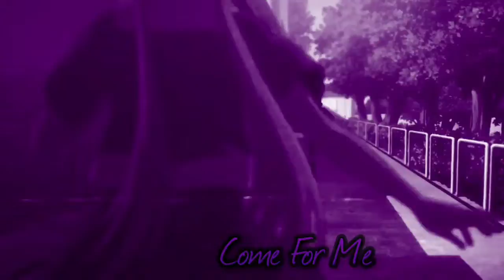Halloween MEP Collection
Happy Halloween to Everyone 🎃

1. Animal I Have Become (SWS) (Sonic The Hedgehog)

2. Really Bad Boy (NSM☆) (Demon Slayer)

3. Epic Halloween Mashup (DPS) (Five Nights At Freddy's)

4. Haunting (MMS) (Future Diary)

5. Calling All The Monsters (NSS) (Spider Man Far From Home)